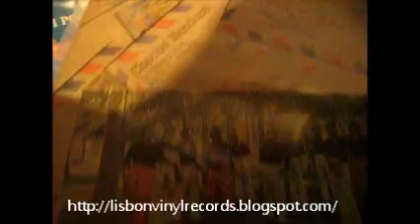Cheche Mendoza - Viento, Sol y Arena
Cheche Mendoza (Los Satelites)